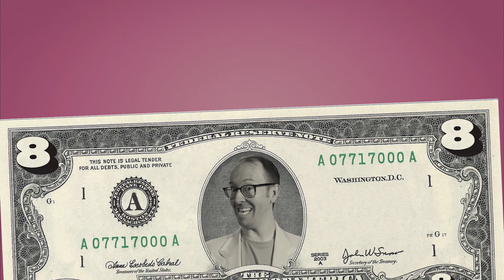Money with Quizman | LOOP SHOW CLIPS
Quizman talks about money and what we should do with it.

Quizzes? Yup.